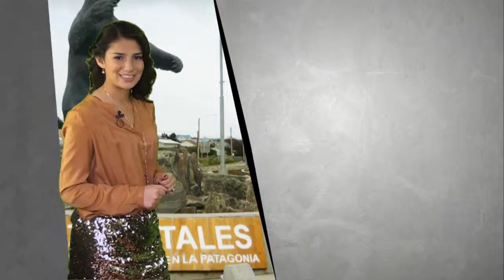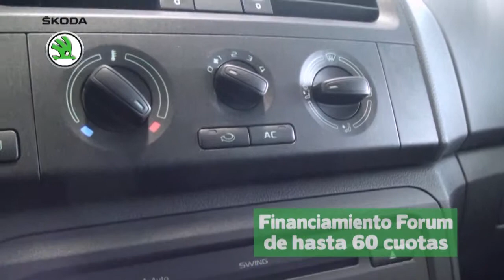el tiempo en Magallanes para el 13 de febrero